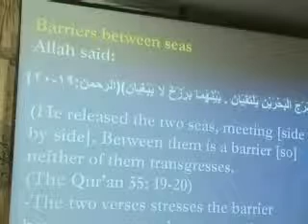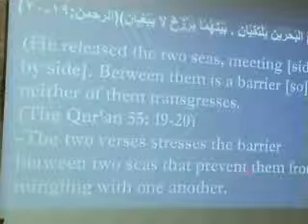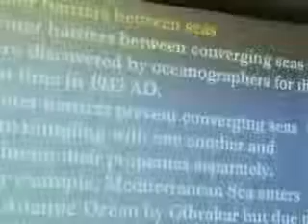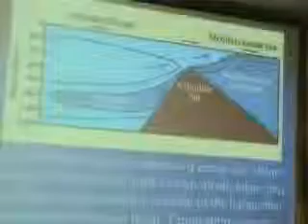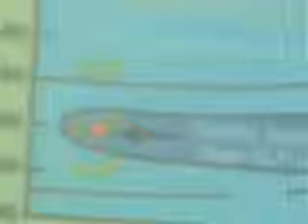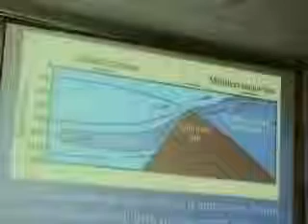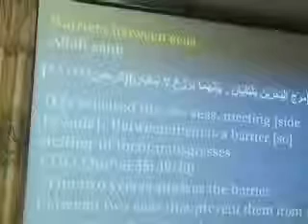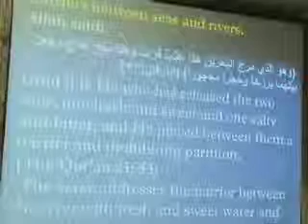Islam and Modern Science: Seas-1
Presented by
Dr. Menea H. Alhezmi
The General Director OF the Cultural Center for Foreigners' Call(CCFC)
YEMEN
الإسلام والعلم الحديث -- البحار-1
قدمها
د/مانع حسين الهزمي
مدير عام المركز الثقافي لدعوة الجاليات --اليمن
للمزيد من المحاضرات يرجى زيارة الموقع: